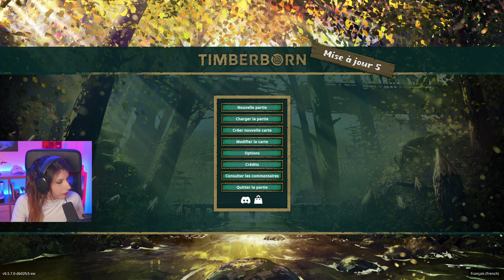CastelQueue - Timberborn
Découverte de Timberborn à l'occaz d'une grosse maj, un jeu des gestion avec des castors très classique dans son système.